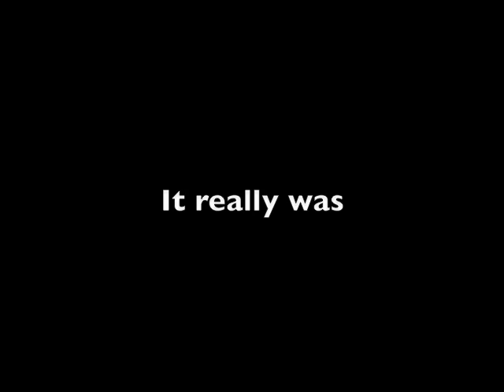Chain-mail: The Sequel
The trailer for the sequel to the first movie by me.